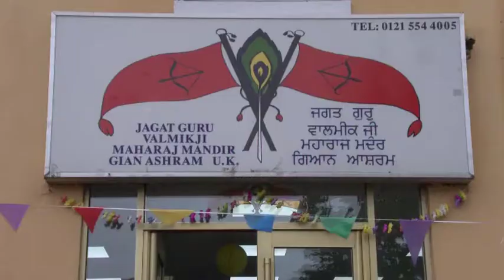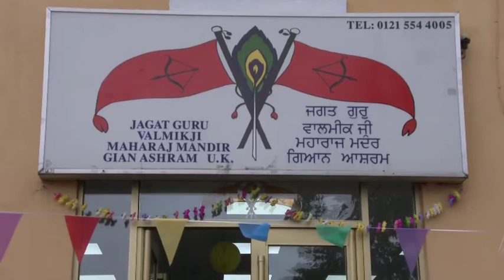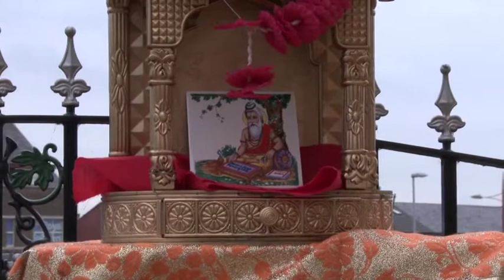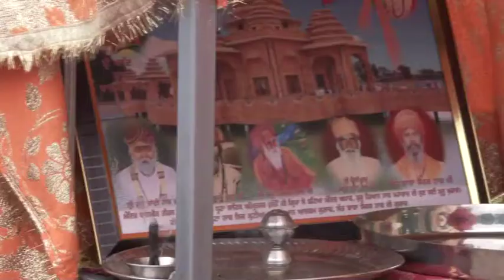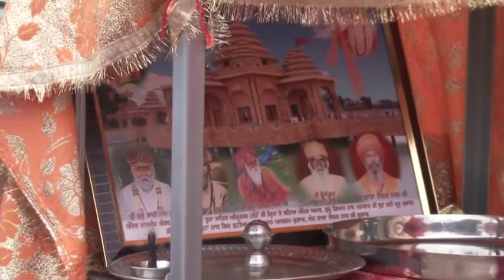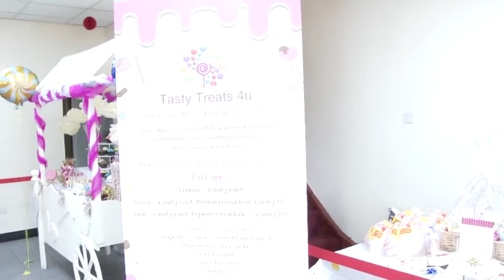The Nishaan Sahib Flag Ceremony 3.9.2017